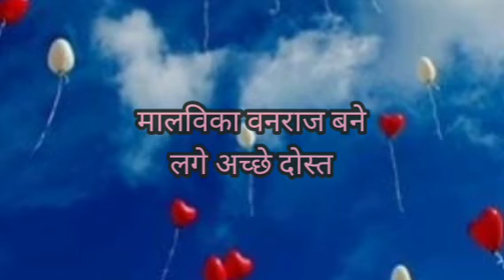बहुत अच्छी दोस्त बनीं मालविका वनराज